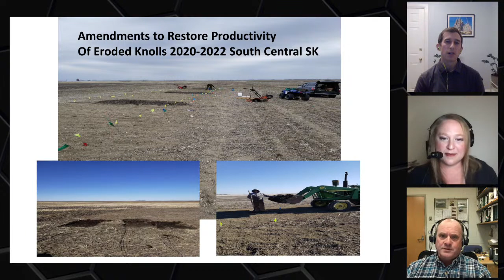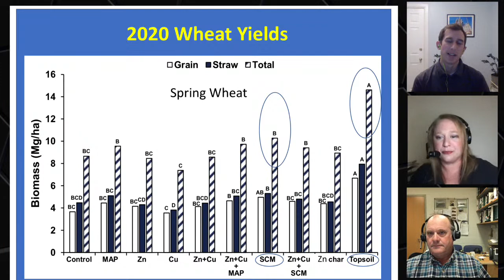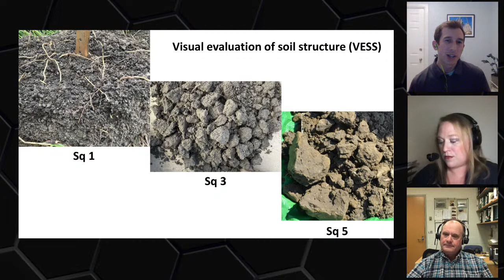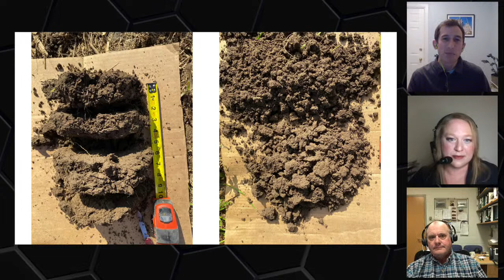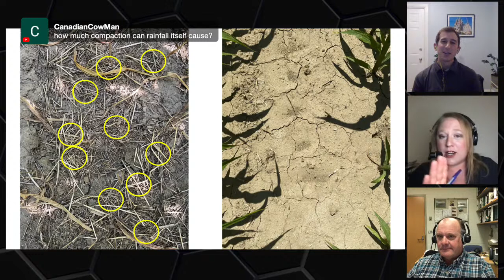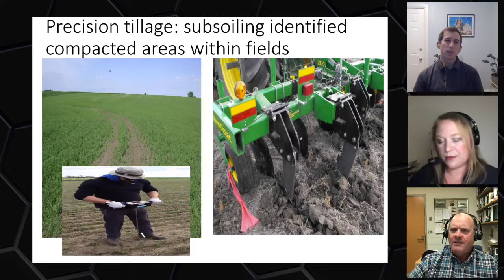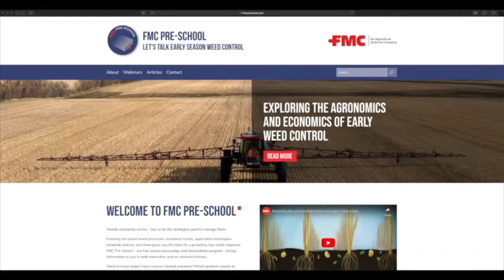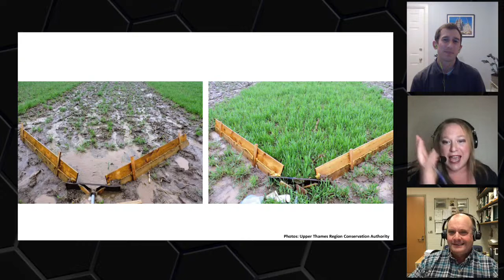The Agronomists, Ep 104: Water infiltration, manure & soil compaction w/ Jake Munroe & Jeff Schoenau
Here comes another episode of the Agronomists!  This episode is (as the title suggests) all about soil water infiltration, precision manure placement, and manure as a soil amendment.

For this episode, host Lyndsey Smith is joined by guests Dr Jeff Schoenau of the University of Saskatchewan and OMAFRA's Jake Munroe.